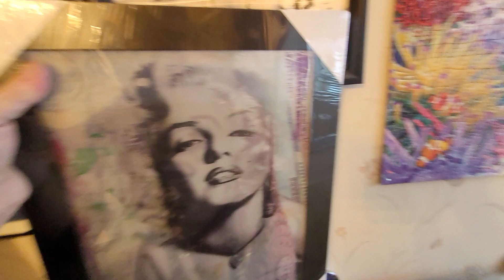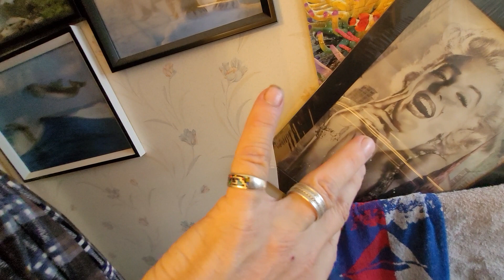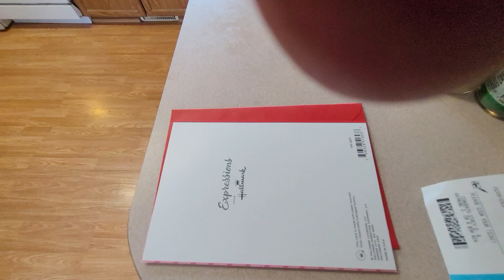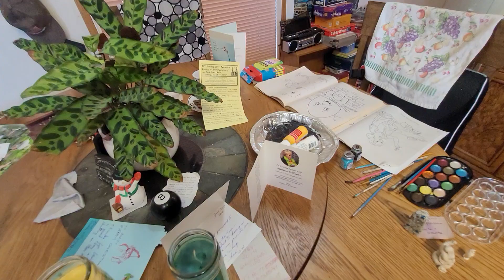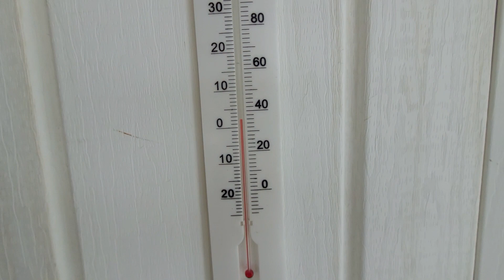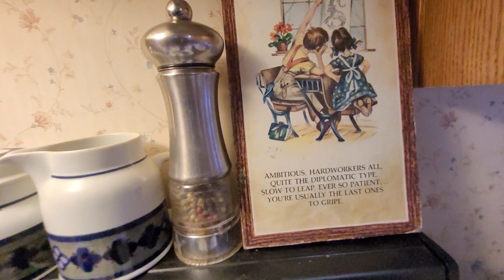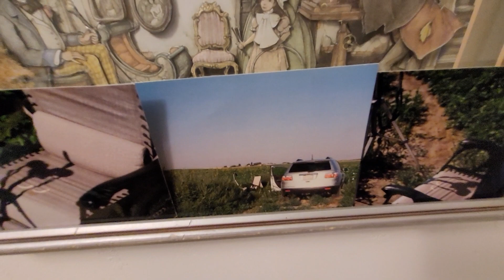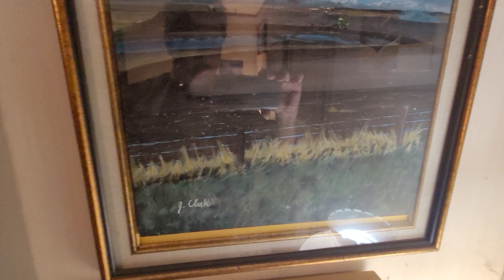Funny parrot and picking out his favorite juice, Jan 22, 2024. Kamloops, British Columbia, Canada.